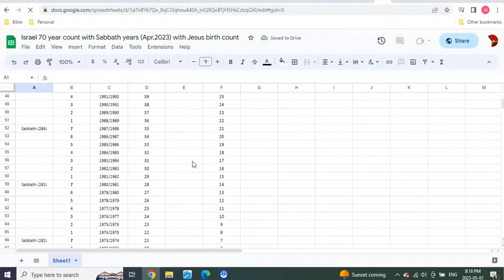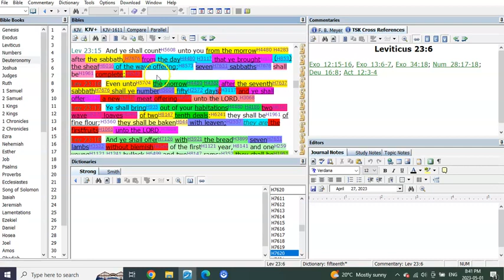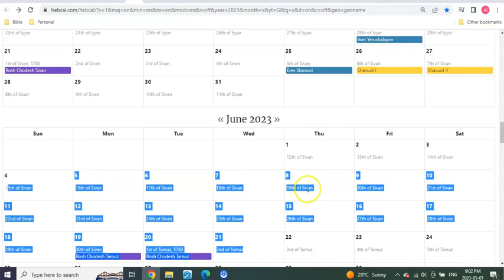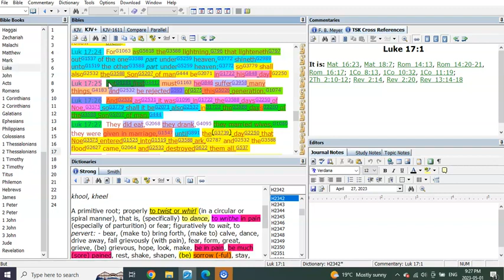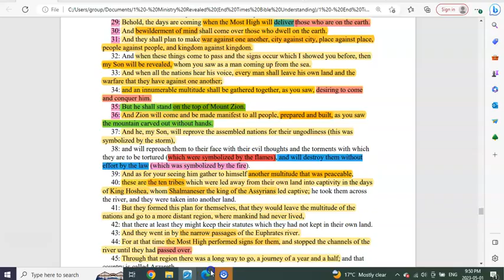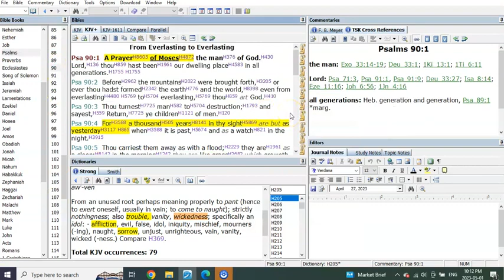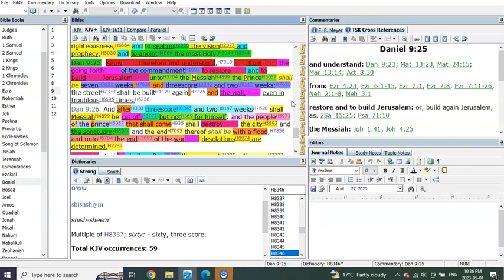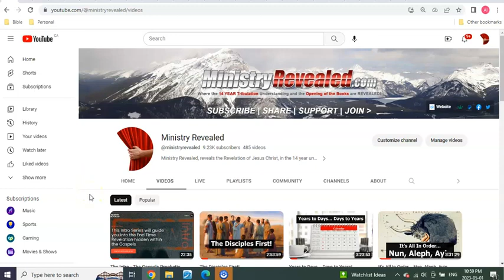SEASON and TIME!